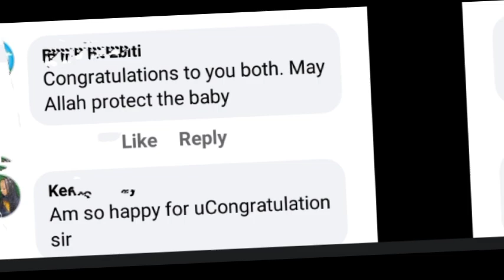Pregnánt Mo Bimpe Lateef Adedimeji wife GAVE BÍRTH TO BABY CONGRATS or not (Yoruba movie 2023)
Watch Latest Yoruba Movies update Latest Yoruba Movies Yoruba Movies Yoruba Actor Toyin Abraham Kolawole Ajeyemi Celebrity News Toyin Abraham Ajeyemi Films Couples Goals Kolawole Ajeyemi Tv TOYIN ABRAHAM New movies 2022 Nigerian Movies Naija Movies Nollywood Movies of Odunlade Adekola Lateef Adedimeji Mo bimpe Oyebade Wumi Toriola Kolawole Ajeyemi Adeniyi Johson Ibrahim Chata Femi Adebayo Biola Adebayo Lalude Sanyeri Ibrahim Yekini itele Afeez Owo Mide Funmi Martins Rotimi Salami Mr Latin Jumoke Odetola Kemi Korede Laide Bakare Bolanle Ninalowo Sisi Qaudri Funmi Awelewa Morili Ronke Odusanya Pasuma Saheed Osupa Kiki Bakare Jamiu Azeez Kolawole Ajeyemi Tv Toyin Abraham Tv Kolawole Ajeyemi movies Yoruba Movies Yoruba Actor Toyin Abraham Kolawole Ajeyemi Celebrity News Toyin Abraham Ajeyemi Films Couples Goals Kolawole Ajeyemi Tv Toyin Abraham Tv Lizzy Anjorin movie Lizzy Anjorin Iyabo Ojo Adeniyi JOHNSON PRISCY Birthday Iyabo Ojo daughter Kiitan Bukola birthday Koko Zaria MC OLUOMO Pregnant mo Bimpe Lateef Adedimeji yorubamovies2023 latestyorubamovies lateef ademeji and Mo bimpe Toyin ABRAHAM Pasuma Iyabo Ojo Jaiye Kuti Mercy Ebosele Damola Olatunji Adeniyi Johnson Seyi Edun Iyabo Ojo Kolawole AJEYEMI Toyin ABRAHAM daddy Ire Mummy Ire Kolawole AJEYEMI new movie TOyin ABRAHAM new movies Kolawole AJEYEMI Toyin Abraham TOyin ABRAHAM Maliaka new movie TOyin ABRAHAM new movies Kolawole AJEYEMI new movies Iyabo Ojo IYABO OJO new movie Lateef Adedimeji gave birth Mo Bimpe Pregnant